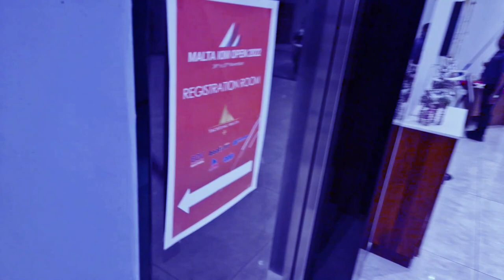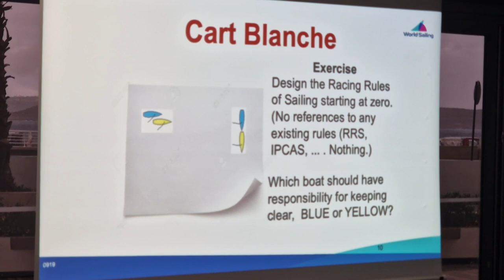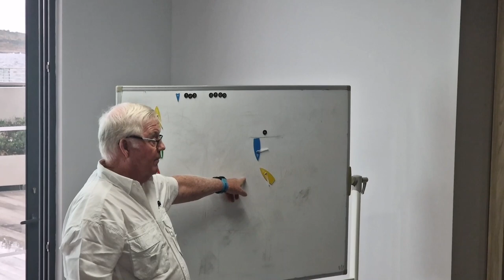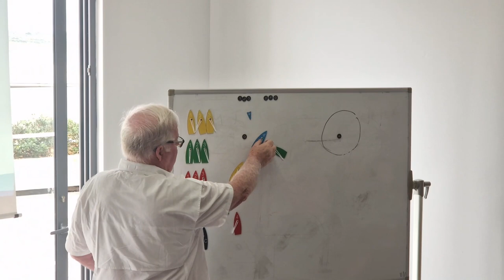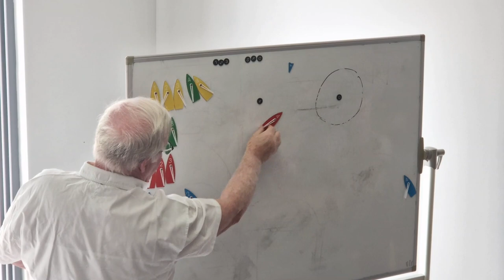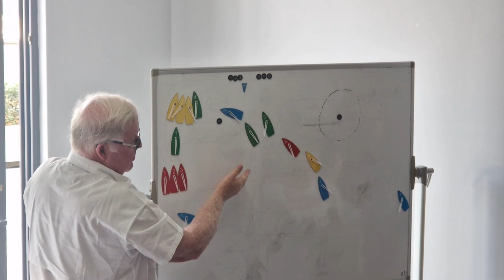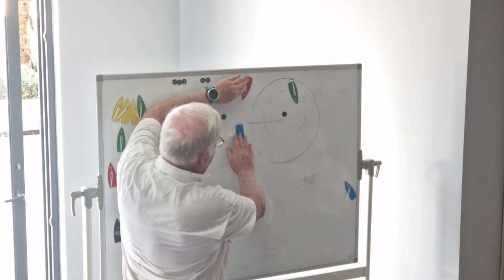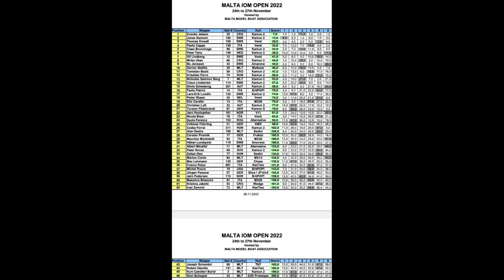Racing Rules of RC Sailing Seminar - Malta Open 2022, Day 3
Don't want to be the only one the others complain about at every regatta? There are some unclear situations in the racing rules book that you need to have explained better? You would like to know how to apply RC sailing rules better in order to have fully clear situations around buoys, at the start, finish and in other places on the racing course? Fear not, Chris Watts is here to elaborate on many situations for you and to release you from the shackles of any doubts. But, maybe you think you already know all the racing rules of sailing perfectly? Well, as the Latin proverb says: "Repetitio est mater studiorum", it would probably be wise to refresh your memories because repetition is the mother of learning.